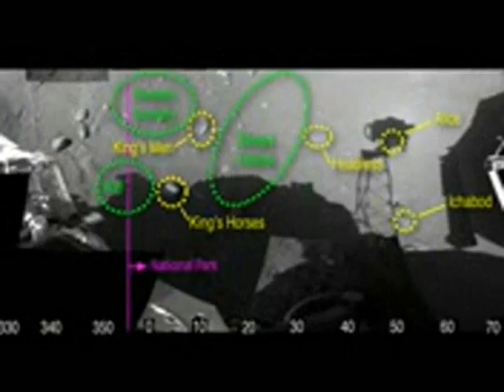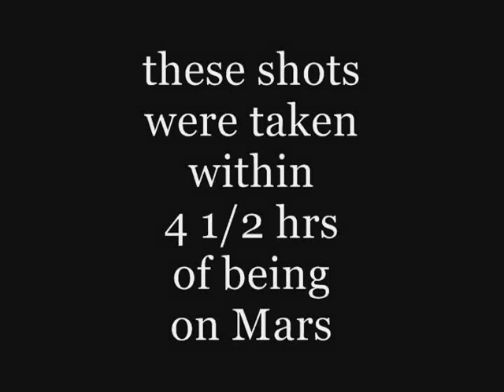Phoenix Mars Lander First Surface Pics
these are the shots sent back from the Phoenix Lander taken from the planet from 4 1/2 hours of being on the surface. pictures courtesy of NASA.
PHoenix Lander is a joint mission between NASA and Lockheed Martin